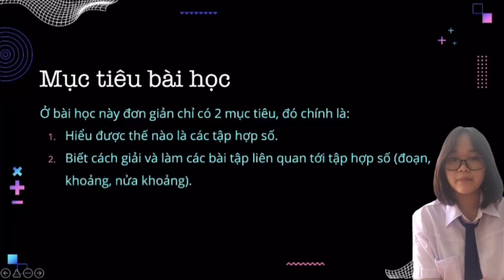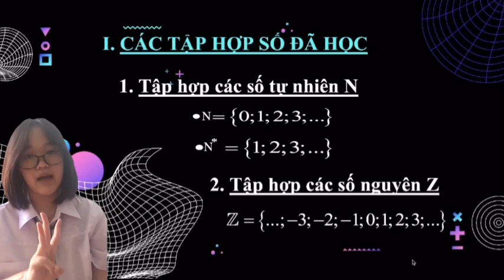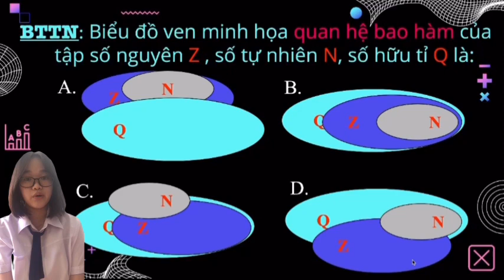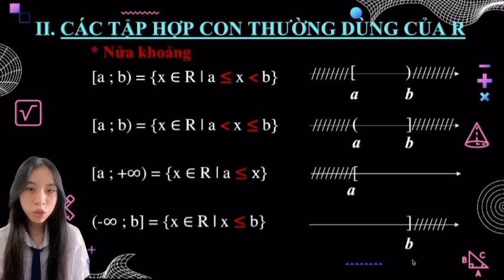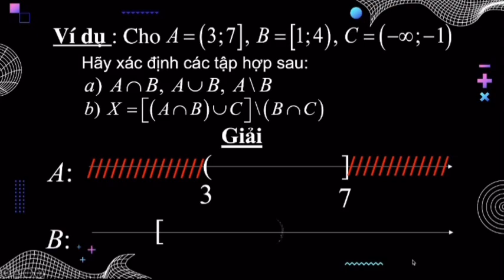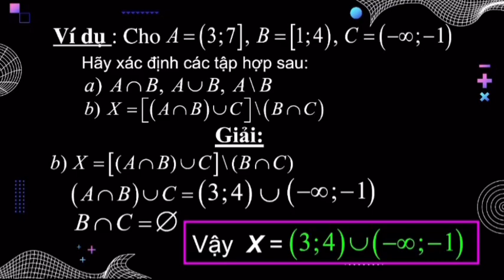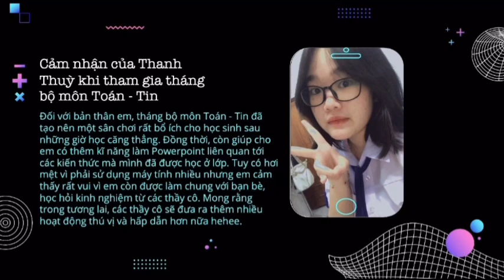10043_10D2_Các tập hợp số